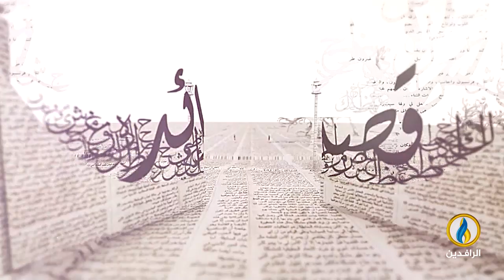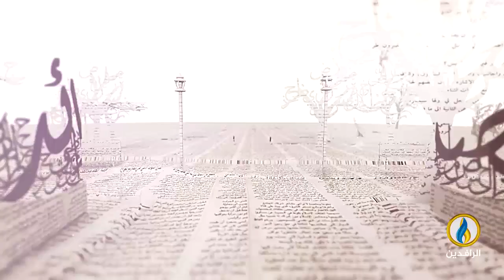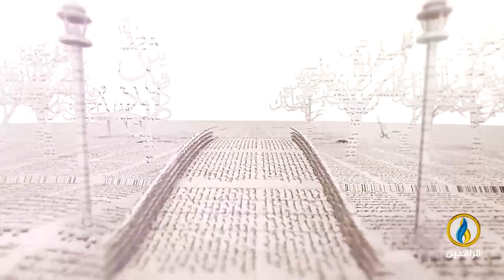بيت_القصيد | لقاء مع الشاعر الموريتاني أدي آدب